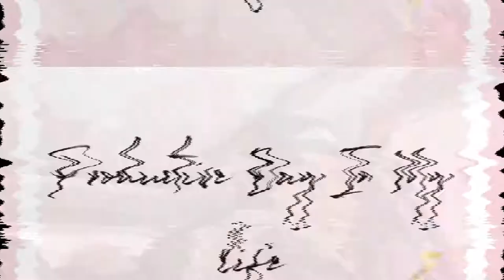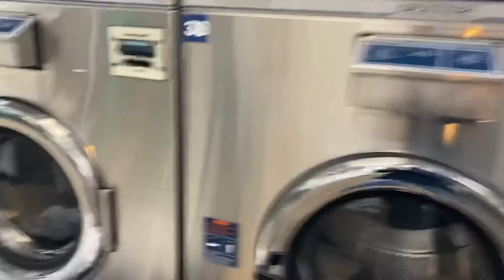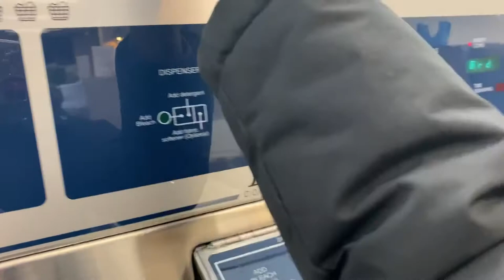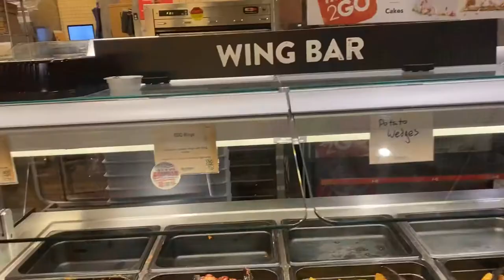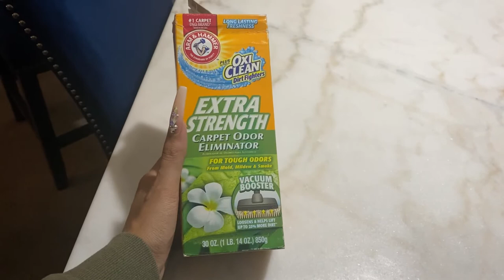VLOG:PRODUCTIVE DAY IN MY LIFE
Productive day in my life ! Todays video I will be taking you guys along my day with me. I had a few things that I really wanted to get done , and I’m so happy that I got those things out of the way . I hope this video motivates you to be more productive so you can have better habits this year ♥️

 FILM & EDIT
Camera:Iphone 11
Edit: Inshot (video editing )
Phonto&Canva(thumbnails & photo editing)

Few Facts About Me:
Height:5’5
Birthday: January 5th 🎂
Hometown:Buffalo , Ny